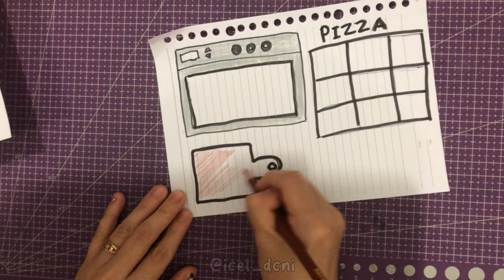How to make paper diy | Play book Pizza play set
How to make paper diy | Pizza paper play set